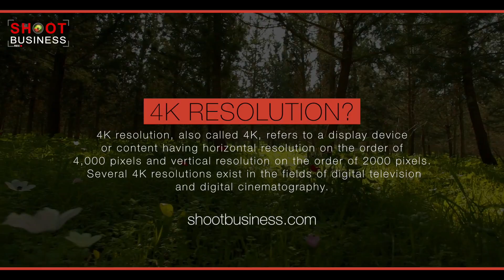What is a 4K?